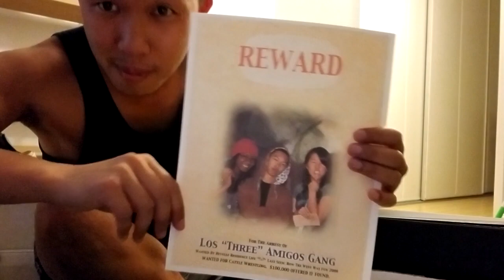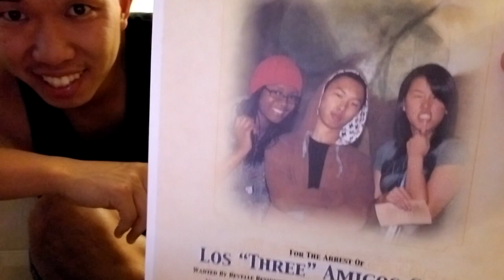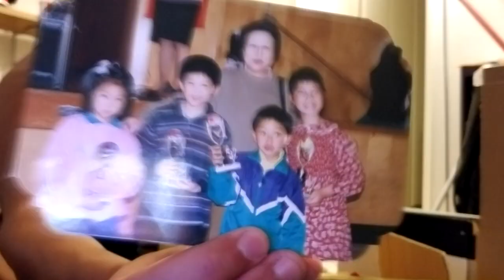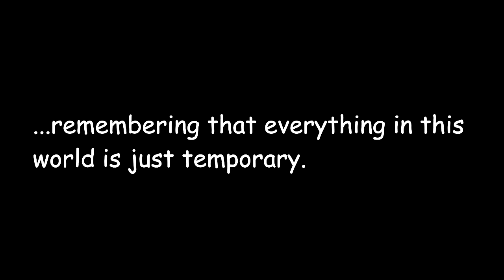Vanlife Vlog Episode #5: The Downsize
For me, the downsize was BY FAR the hardest part of preparing for vanlife. I've always had some hoarding tendencies so having to let go of a lot of my personal belongings was a huge hurdle for me to overcome.